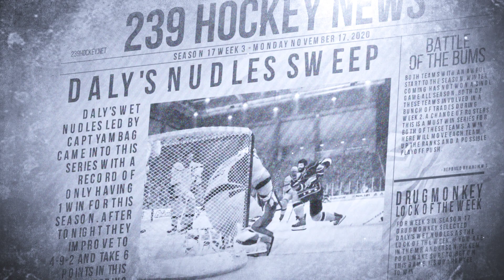Daly's Wet Nudles Sweep Winter's Coming